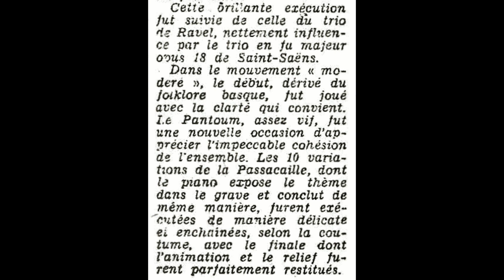RAVEL Trio in A minor, II (Trio Delta)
RAVEL Trio en la mineur (1914)
II. Pantoum. Assez vif

TRIO DELTA
Flora Elphège, violon
Claude Burgos, violoncelle
Jean Martin, piano

Date et lieu inconnus